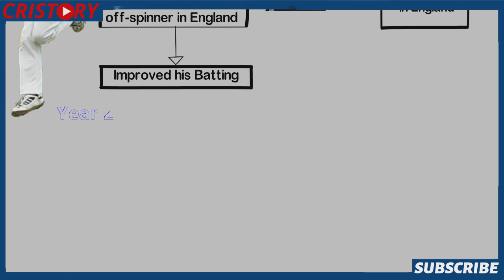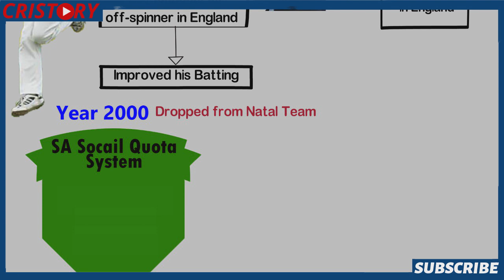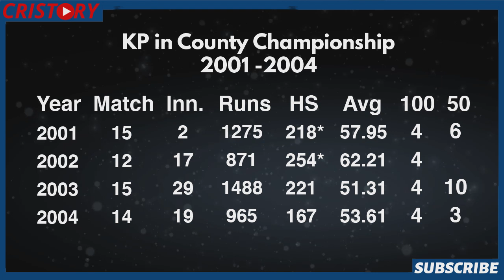The Journey of Kevin Pietersen - Part 1 | Cristory Documentary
At present, there are many superstars in EnglandCricketTeam, but for almost a decade, no name sparked more excitement in English Fans than Kevin Pietersen. KevinPietersen His flamboyant strokeplay was at the heart of some fine performances from England. A true superstar, Kevin Pietersen was the most exciting batsmen to play for England till that time. But on the other hand, he and controversy always went hand in hand throughout his career during which he was at loggerheads with cricket authorities quite a few times. He was a quintessential rebel and this is his story. Let's relive one of these YoutubeCricketStories.

In this video we will cover the below phases of Kevin Pietersen's life-
1. Initial Career
2. First Stint in England Cricket
3. Protest against Racial Quota System in South Africa
4. Career with Nottimghamshire Cricket Club

Video Credits- Vipin Raghuwanshi